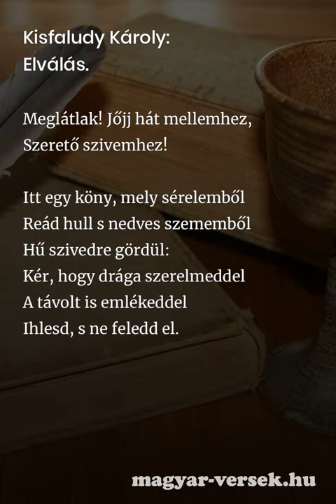Kisfaludy Károly: Elválás. [Vers]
Kisfaludy Károly: Elválás.. A magyar költő, Kisfaludy Károly verse. Költészet, kultúra, líra, szép magyar versek. Gyere, olvasd el te is